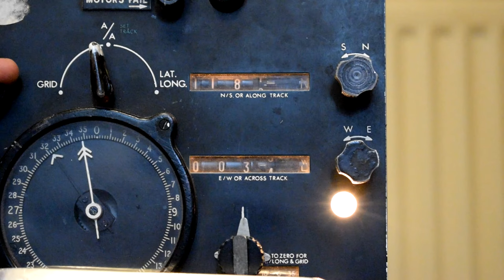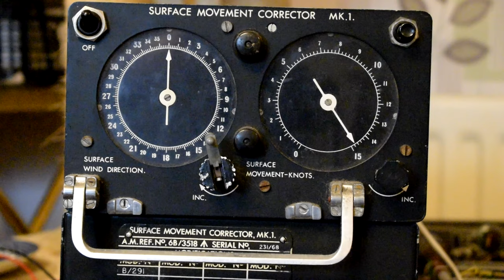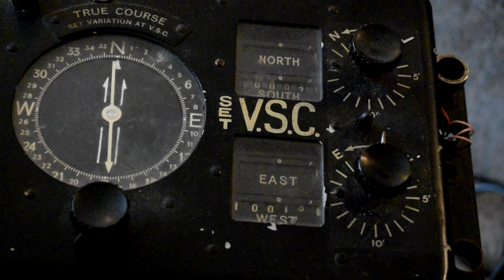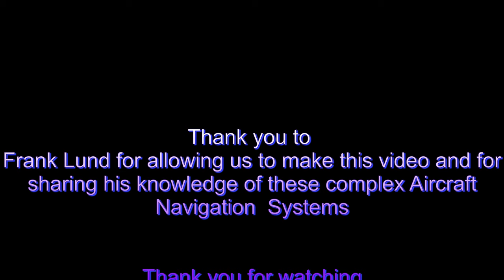Early Air Navigation systems